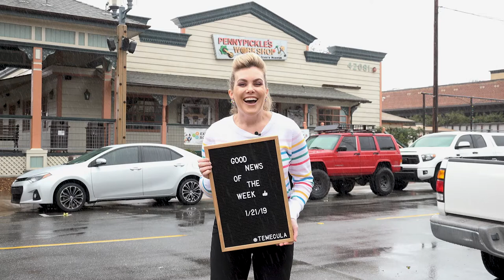Good News of the Week for January 21, 2019 👍🌞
Christine visits Pennypickle's Workshop and shares good news about the History of Ireland exhibit at the Temecula Valley Museum, celebrating Mozart's 263rd birthday with a performance at the Temecula Public Library, and construction at the Community Recreation Center pool.

temeculaca.gov/tcsd
temeculaca.gov/swim